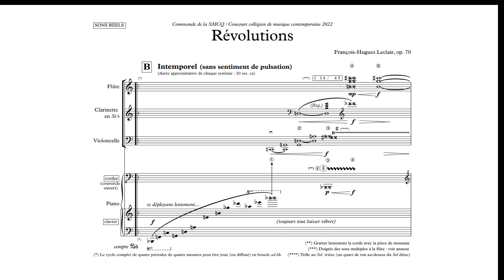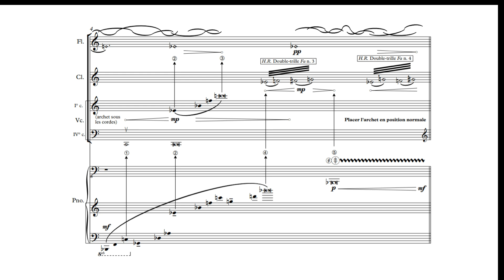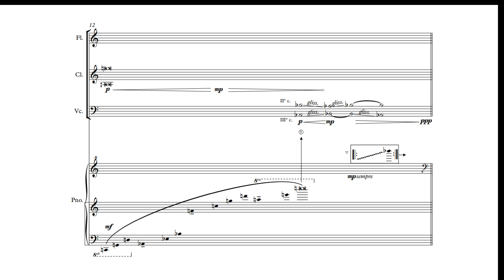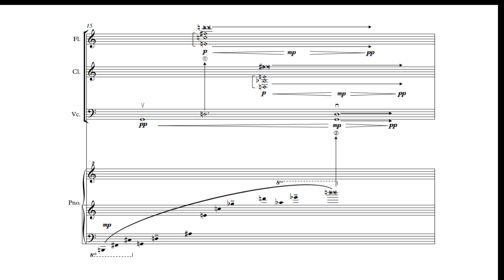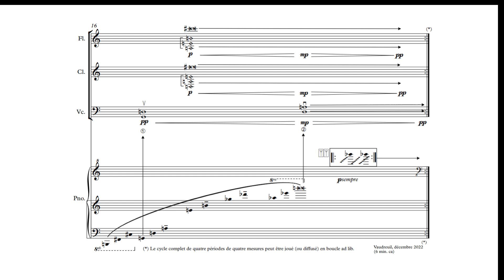Révolutions, op. 70 (2022) pour Flûte, Clarinette, Violoncelle et Piano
Commande de la Société de Musique Contemporaine du Québec
(suite au Premier Prix du Concours Collégien de Musique Contemporaine 2021)
Flûte : Parand Khosravi / Clarinette en Sib : Émile Lemay-Gervais / Violoncelle : Léa-Jade Tabah / Piano : Meettona Say
Captation de concert à la Salle Pierre-Mercure, Montréal, 28 mai 2024